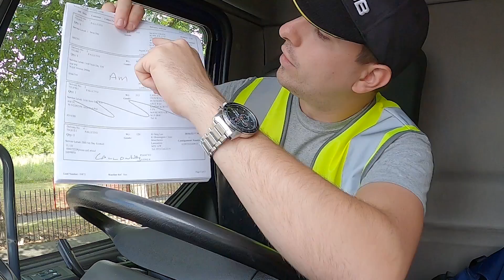77 8 órás meló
A videó tartalomért köszönet Réti Gergőnek!  🍺

00:00 Intro és drónfelvétel
00:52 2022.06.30 csütörtök: 9 lerakó Manchesterben + felrakás
02:42 A mai táv elektromos teherautóval is teljesíthető lenne
04:12 Ennél a cégnél nincs éjszakás műszak, így feltölthető az akksi
05:05 1. lerakó merre van? táv: 8 km. A címek közel vannak egymástól
05:48 A legtöbb helyen nem kell várni, mert van emelőhátfal és béka
06:15 Mi 20 percnél többet nem várunk sehol, megyünk tovább
07:47 Útfelvétel
08:10 Elképesztő, hogy milyen építkezések vannak Manchesterben
08:54 Átkerültem egy másik ügynökséghez, mert nem tudtak helyben munkát adni
09:28 Nappalos műszak ritka, de van szerződéses, éjszakás és hetelős
10:33 Sok állásajánlat nem létezik, csak gyűjtik a sofőröket későbbre
11:51 Kevesebb a munka, mint 1 évvel ezelőtt. Érkezés az 1. lerakóra
12:53 Első lerakás kész. Ez egy Pallet Network-os meló
13:52 2. lerakó merre van? táv: 1,5 km. Egy bolt
14:51 Itt nincsen rezsicsökkentés, meg üzemanyag-ársapka, 1 l gázolaj 2 £
15:42 Van, akik nem tudják beosztani a fizetésüket és elfogy a pénzük
17:04 A pazarlás az iszonyú mértékben folytatódik tovább
17:54 Meg is érkeztünk a következő címre, hányinger az egész környék
20:06 3. lerakó merre van? táv: 8,3 km. Egy lakópark
20:38 Egyre drágább itt a megélhetés. Mindenből kevesebbet vásárolnak
23:17 A gépjárműpark gyorsan cserélődik elektromos meghajtásúra
25:41 Ott még egy Tesla. Nincs is annyi a Tesla az utakon Angliában?
26:27 Még 2 év van nekünk hátra a Fordból, de elektromosat fogunk helyette venni
28:29 Mi várunk egy olyan elektromos furgonra, ami 300 km-t meg tud tenni
29:20 A VW T4 Transporter tervem egyre inkább homályba merül
31:25 Próbálom kihúzni a Fiattal, ameddig csak lehet. Kezdődő kuplung probléma
32:12 Fiat Doblo elektromos verziója csak 50 kWh-os, ami nekünk kevés
34:06 Az elektromos autók lízingdíja már nem magasabb, mint egy benzinesé
34:55 Mindjárt érkezünk a 3. címre. 1 raklapot hozunk. A csávó otthon van
37:23 Útban vagyunk. Nem mindenki idióta, de van sok hülye
39:20 Próbálunk innen kimenni. Ha megtalálná a hátramenetet, akkor könnyebb lenne
42:44 Arra van a kijárat? Hol a francba van innen a kijárat? Mi ez a labirintus?
43:20 4. lerakó merre van? táv: 0,75 km
44:10 Kamionnal balra fordulni tilos! Akkor hol kell bemenni, ha nem itt?
46:25 Senkit meg se tudok kérdezni hová kell menni. Ide csak így beengedik az embereket?
47:13 5. lerakó merre van? táv: 0,5 km. 2 elektromos Mercedes kukásautót láttam
48:08 Hihetetlen, hogy ekkora helyen nem lehet egy ívben megfordulni vele
49:10 Újabb Tesla
50:42 Megjöttek a multidroposok. Itt se fogunk zavarni senkit
51:18 6. lerakó merre van? táv: 0,6 km. Jobban járok, ha kitolok
53:21 Sikerült ismét az ellenkező irányba elindulni. 2 perc a lerakóig
55:03 Egy cég, amit lehetetlen megtalálni, mert csak egy papírlap jelzi a kerítésen a céget
56:00 7. lerakó merre van? táv: 0,2 km
57:02 8. lerakó merre van? táv: 4,3 km. Itt 5 raklapot kell lerakni
57:54 Fiatnál van kuplungprobléma, rozsdásodás és féket is cserélni kell
59:14 Sokan ott rontják el, hogy túlköltekeznek
1:01:29 Minket személy szerint mennyire érint ez a válság?
1:02:57 Ami érint az az élelmiszer és üzemanyag drágulás. Napi 60 km bejárás
1:04:20 3 £-ért is meg fogjuk venni a gázolajat, mert imádunk autóval utazni
1:06:20 Remélem, hogy használható lesz a sok felvétel és nem tette tönkre ez a Renault
1:06:55 Mindjárt dél: ebéd következik. 9. lerakó után pár felrakás következik
1:08:31 Ott tölt egy elektromos Mercedes és egy elektromos Peugeot
1:10:12 Még 2 palettát kell hátulról leszedni, elektromos béka gyorstalpaló
1:12:35 Elektromos béka használata és adatlapjának megtekintése
1:15:05 Maradék 2 paletta lerakodása elektromos békával és T lifttel
1:20:10 Elektromos béka biztonsági funkciójának tesztelése. Sima békával ez nehéz lenne
1:21:35 9. lerakó merre van? táv: 1,3 km. Blackboy Hotel
1:22:56 Eddig a tegnapi napom volt a legdurvább 12 lerakóval és 2 felrakóval
1:24:00 Van, aki ezt csinálja nyergessel, neki 21 lerakója volt 1 napra közeli címekkel
1:25:05 Útfelvétel. Elektromos autók: Kia Niro, újabb Tesla, Audi e-tron, még egy Niro
1:26:17 1. felrakó (10. cím), táv: 14,6 km. 6 raklapot kell felvenni. Újabb Teslák
1:28:40 Vannak olyan elvetemültek, akik 2022-ben is dízelt vesznek ill. lízingelnek
1:29:33 Nézd meg nem tudok befordulni, nem hiszem el. Be se lehet menni ehhez a céghez
1:31:48 Érkezés az 1. felrakóra. Én itt voltam már. Felvettük a 6 raklapot
1:32:27 2. felrakó (11. cím), táv: 1 km. 2 raklapot kell felvenni
1:34:25 Van aki idegeskedik, hogy órákat kell várni fel- vagy lerakásra várni
1:37:50 Érkezés 2. felrakóra. 2 raklap fent van. Hogy kellene innen kimenni?
1:40:30 Ennél a pakisztáni cégnél csak pakisztániak voltak
1:42:07 Itt gyakran előfordul, hogy kihasználják azokat akik nem beszélnek angolul
1:42:46 Megyünk vissza a telephelyre. Így néz ki egy 9 fel + 2 lerakós multidrop
1:43:13 Egy 8 órás műszak alatt, 11 címmel, 56 km-t tettem meg